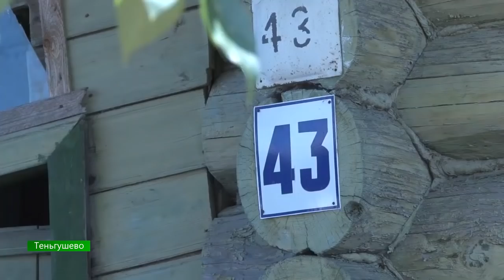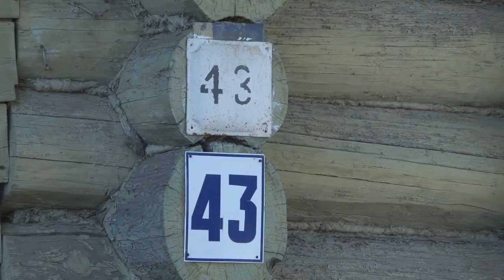Последняя проповедь / В центре внимания – 29 (8 июня 2019 года)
Последняя проповедь. В Теньгушеве бывший заключённый убил священника и закопал его тело в поле. За что отец Александр поплатился жизнью? Что рассказали о нём прихожане? И почему в этой истории – все не без греха. Расследование 10 канала